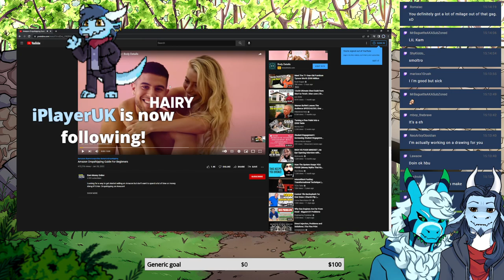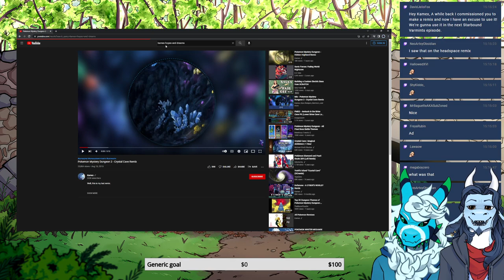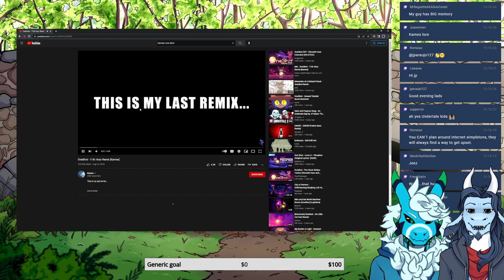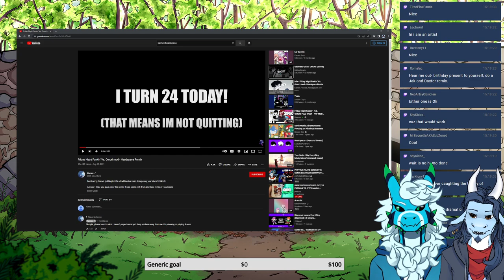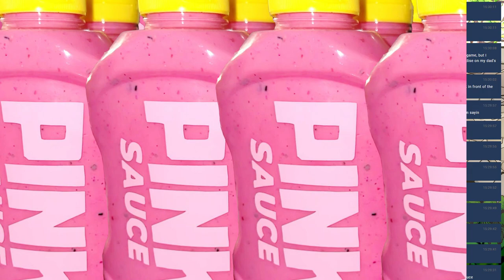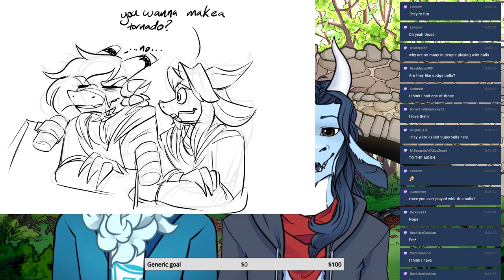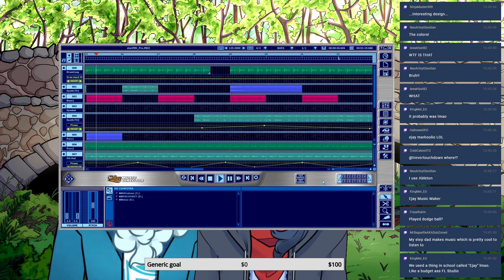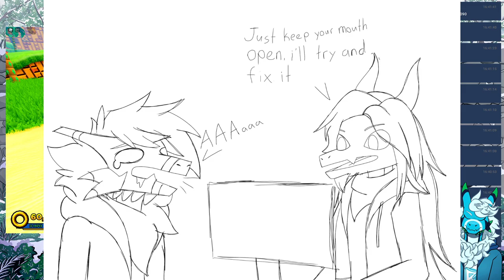Kamex & RetroSpecter Stream: Just Chatting #6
This channel is for archiving purposes only. Catch me and Kamex live at these channels instead: